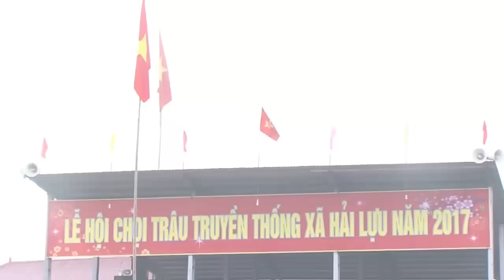Amazing Buffalo Fight #1 - Buffalo Fighting Viet Nam Festival 2017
Buffalo Fight Full Match | Viet nam vs Thaland| Buffalo Fighting Festival.
Buffalo fighting is a unique and traditional festival of people in Do Son District, Haiphong City. This festival is not only associated with Water Goddess worshiping and sacrificing custom but also expressed bravery, chivalry, and risk-taking spirit of people in the coastal city of Haiphong.

Do Son Buffalo Fighting Festival
The festival derives from the belief of Do Son’s locals that buffalo fighting is in favor of their guardian gods and hence a continuity of this activity brings them safe voyages, abundant crops as well as healthy and wealthy people—signs of prosperity and happiness. As a matter of fact, Do Son Buffalo Fighting Festival has been long conducted within the region since the 18th century.

The festival is annually and officially operated on the 9th day of the 8th month in Vietnamese Lunar Calendar; however, its preparation takes participants nearly a year to process. From choosing the right buffaloes to buy, raising and training them—all of which require hard work and ongoing effort. For example, selection of fighting buffaloes only must be in great meticulosity as they must meet a wide range of requirements: at least 4 or 5 years old, wide chest, bow-shape horns, toned thighs, and long tail. Also, these buffaloes are kept separately from normal ones, and so on.

Like other festivals in Vietnam, Buffalo Fighting Festival consists of two parts: Spiritual rites and entertaining activities. Since the first day of the 8th Lunar month, at the General Commune House of all villages in Do Son District, the elders carried out a sacrificial ceremony towards Diem Tuoc God with participation of all of the villages which have buffaloes joining in the occasion. After that, there is a ceremony worshipping Water Goddess, in which the holy water is annually changed and given to each village to worship in their own Village Hall. Also, buffalo owners lead their fighting buffaloes towards Village Halls to carry out the Tutelary God Worshipping rite. After this sacred ceremony, each fighting buffalo is officially called “Sir Buffalo”, representing the locals’ spiritual life, hope, and belief.

In the early morning of the 9th day in the 8th lunar month, local people hang out together at their Village Halls. From there, a mass procession drawing “Sir Buffalo” to the arena is run with boisterous music of traditional orchestra, colorful palanquin and festival flags.

The entertaining part of the festival is on the 9th day of the 8th lunar month in which a rich diversity of traditional activities enriching Vietnam’s national identity is carried out. First of all, 24 muscular young men line up into two rows, strongly and flexibly performing flag dance in the urgent sound of drums and cymbals. According to villages’ elders, the urgent and vibrant rhythm aims at creating a militant atmosphere in the arena, urging “Sir Buffalo” to fight more drastically. At about 8.00 am, after the opening sound of drums and gongs, the festival’s hosts called “Sir Buffaloes” to join the games and starts the battle. After that, two buffaloes are led into the arena from two opposite gates. As soon as they reach the Five Phoenix Flag and the signal of starting game ends, the two buffaloes immediately run into each other and start fighting. Each of these buffaloes use trained gimmickry to attack its enemy until one of them run out of the arena.

After many tensions and dramatic games, at the end of the day, the winning buffalo will be killed in a ceremony worshipping Water Goddess. According to local people, the village which owns the winning buffalo will have a new year full of good fortune and security. Especially, all fighting buffaloes are sacrificed towards Heaven and Earth in the hope of local people for a happy and wealthy life. Also, it is widely believed among villagers that eating the meat of festival participating buffaloes will bring them good lucks.

Overall, Buffalo Fighting Festival represents the unique spiritual life of Do Son’s vernacular people, contributing to create the unique lifestyle of this coastal area.

Time: 9th day of 8th month

Purpose: worship Water Goddess, express the chivalry sp

Activities:
Buffaloes preparation

Spiritual rites: sacrificial ceremony towards Diem Tuoc God, Water Goddess worshipping ceremony, Tutelary God worshipping rite, buffalo sacrifice rite

Entertaining activities: buffalo fighting, traditional games and singings